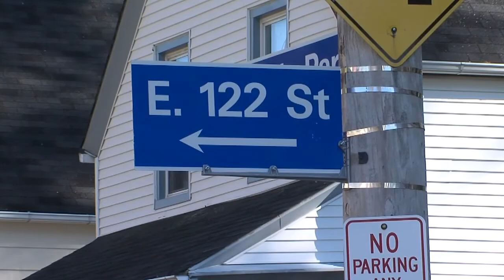Wadsworth woman disappeared, car found in CLE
Lorrie Pratt vanished after leaving a Wadsworth bar on the evening of Oct. 25. Family and friends said that this is uncharacteristic of the 49-year-old single mom.